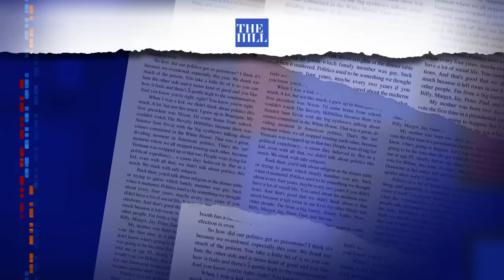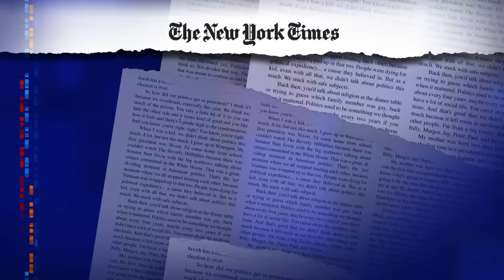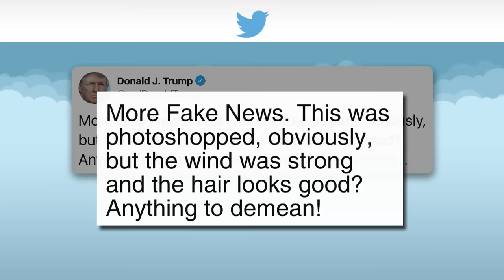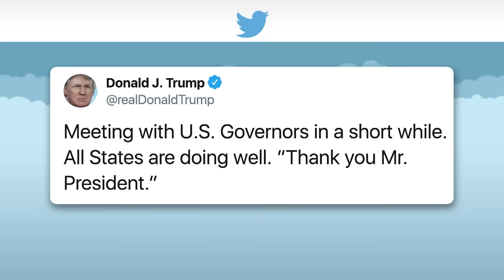A Vengeful Trump Strikes Out At His Enemies, Fires Vindman & Sondland During "Friday Night Massac…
On Friday, the President kicked off a post-acquittal purge of his administration, firing impeachment witnesses Amb. Gordon Sondland and Lt. Alexander Vindman.